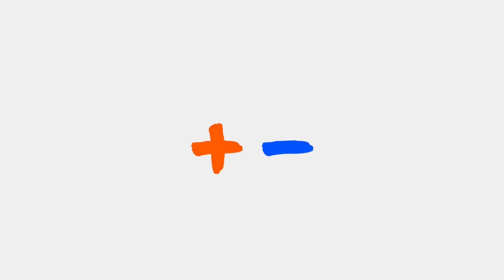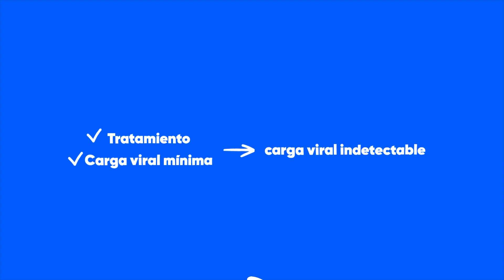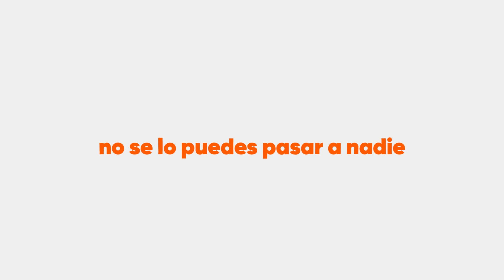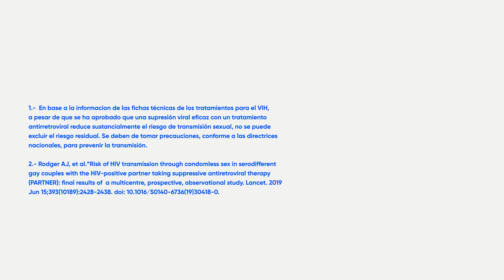Un virus Indetectable: El estudio de los 80.000 polvos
Si no has usado protección ☔ y te acuestas 👉👌 con una persona con VIH…

¿Te vuelves a casa con el Virus? 🤔

Pues depende, si esa persona ni siquiera sabe que lo tiene, estáis desprotegidos.

Una persona con:

✔️ VIH en tratamiento 💊
✔️ Con carga viral Indetectable 🔎

NO TRANSMITE EL VIRUS

❕❕¿Conoces el Objetivo 2030?❕❕

El objetivo 2030, engloba la estrategia de Respuesta Rápida 90-90-90 (FAST TRACK CITIES) que trabaja a nivel municipal, para alcanzar el objetivo denominado horizonte 95-95-95 para el año 2030, que consiste en:

⚪ 95% de las personas con VIH conozcan su estado serológico
⚪ 95% de quienes estén diagnosticadas sigan un tratamiento adecuado de manera continuada
⚪ 95% de las personas en tratamiento consigan suprimir la carga viral, para que se mantengan sanas y se reduzca el riesgo de transmisión del VIH.
⚪ Con CERO estigma y discriminación.